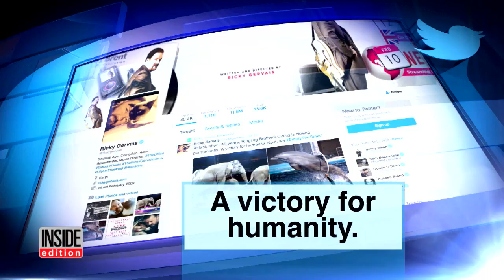Why Zoos Are Targets For Closure After 'Greatest Show On Earth' Ends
Following the closing of Ringling Brothers and Barnum Bailey Circus, could America's zoos face a similar fate? PETA activist Ashley Byrne says the closure of "The Greatest Show on Earth" is the just the start. She cited the notorious 2016 incident at the Cincinnati Zoo, where Harambe the gorilla was shot after a child fell into his compound, as an example of animals suffering. "Animals deserve better. They deserve better than to be put on display for entertainment," she told Inside Edition.